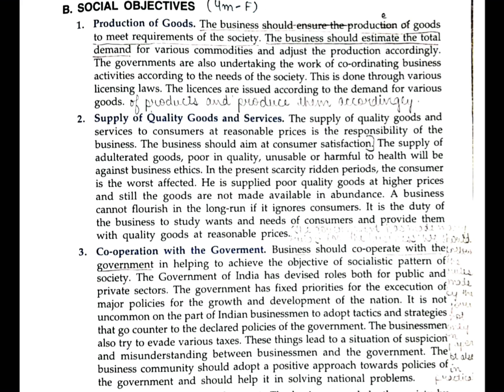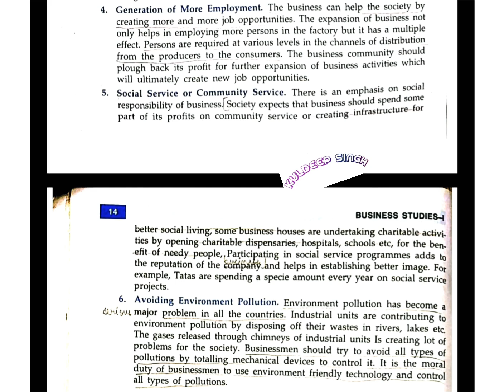SOCIAL OBJECTIVES OF BUSINESS; CH-1 BUSINESS STUDIES +1 COMMERCE